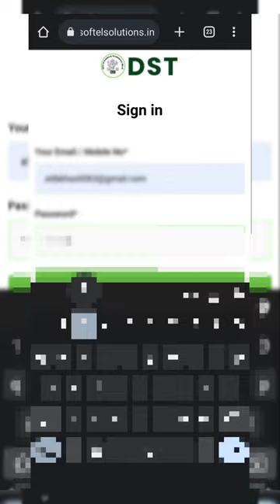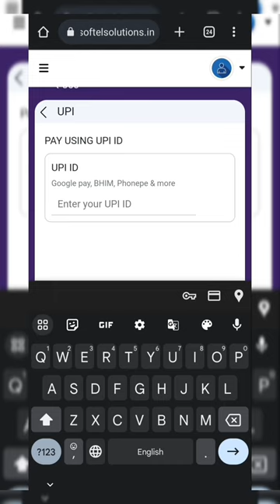Darbhanga taramandal ka ticket book kaise Karen | how to book Darbhanga planetarium ticket